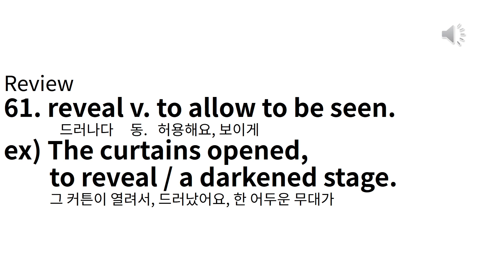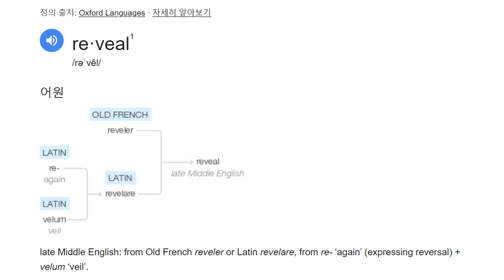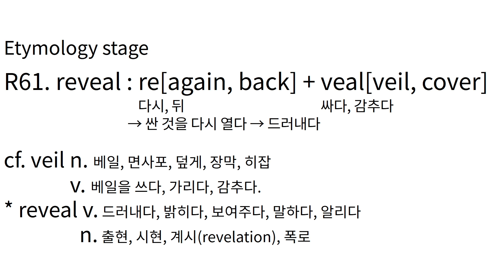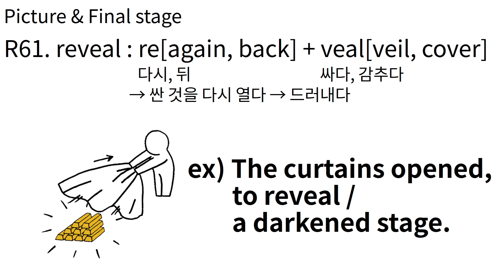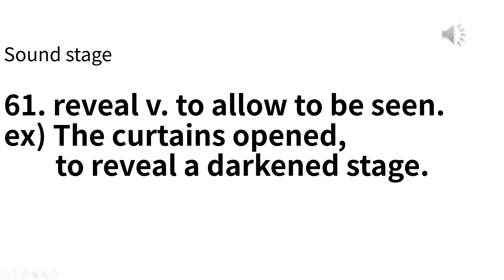E#427 R61 reveal 그림으로 배우는 영어 어원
R61 reveal